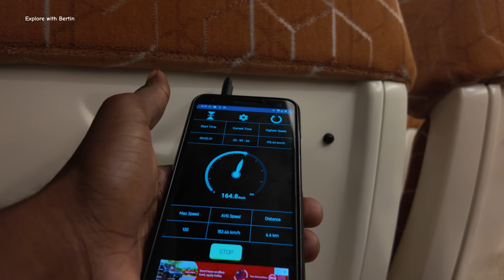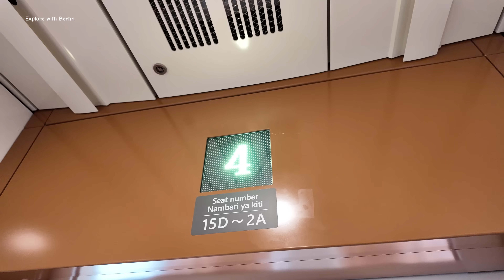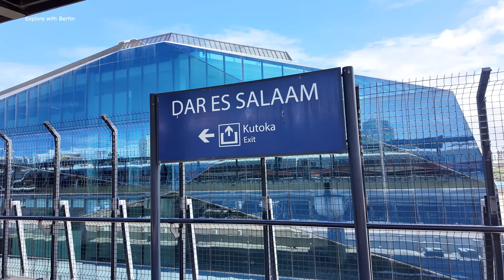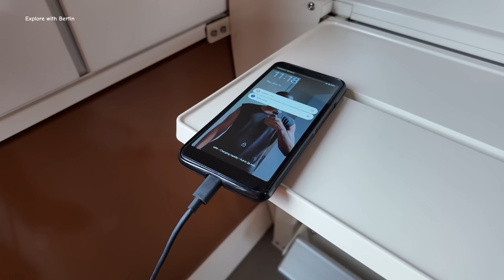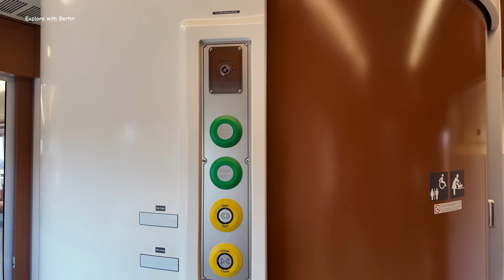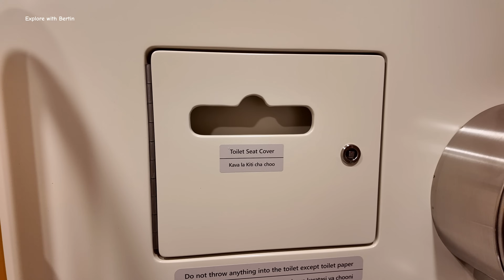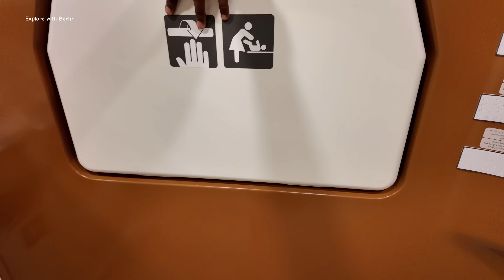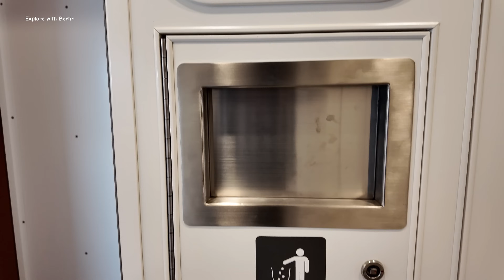What is inside new Electric Trains of Tanzania? EMU Trains. Africa is Changing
We want to know, what is inside new Electric Multiple Unit (EMU) Trains of Tanzania?  watch this to end